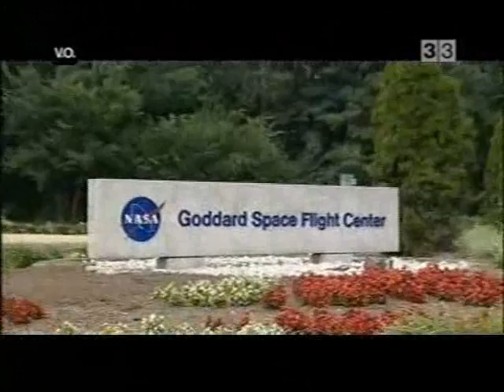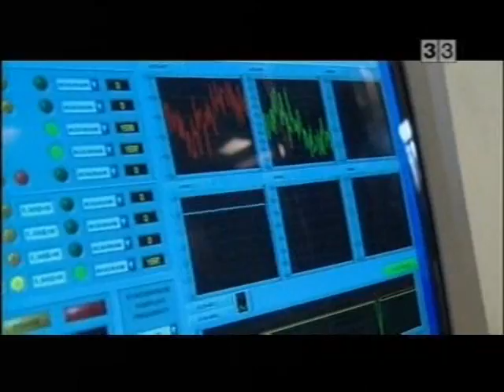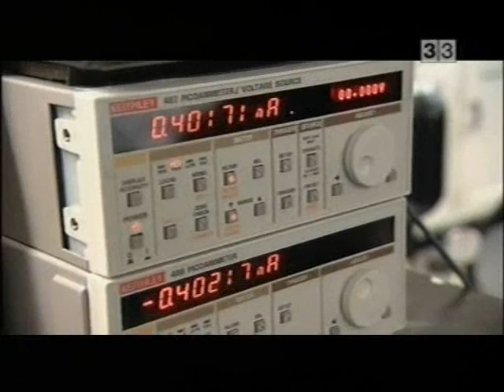Earthquake prediction through electromagnetic anomalies and animal behavior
Earthquake prediction using scientific methods, measuring electrostatic changes, and studing animal behavior worldwide.
High pressure released previous to an earthquake induces high voltage fields on earth surface due to triboelectric and piezoelectric effects.